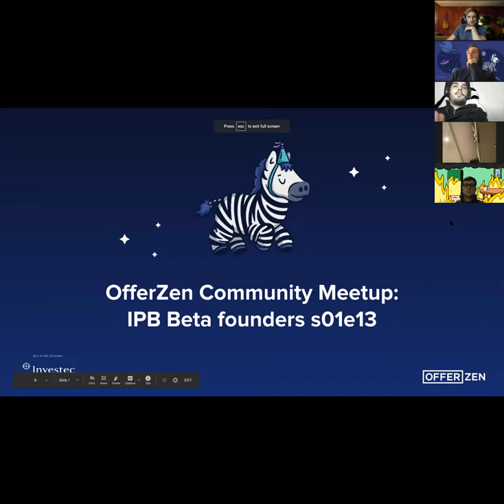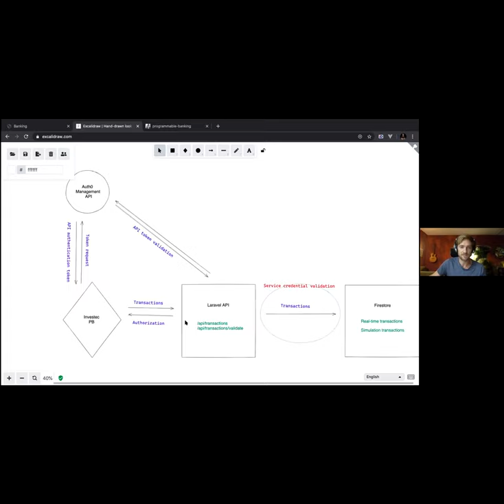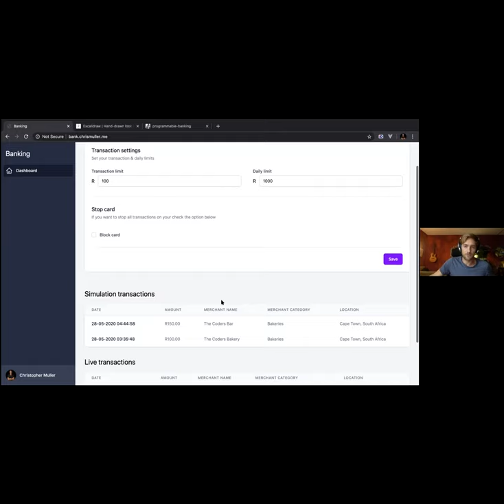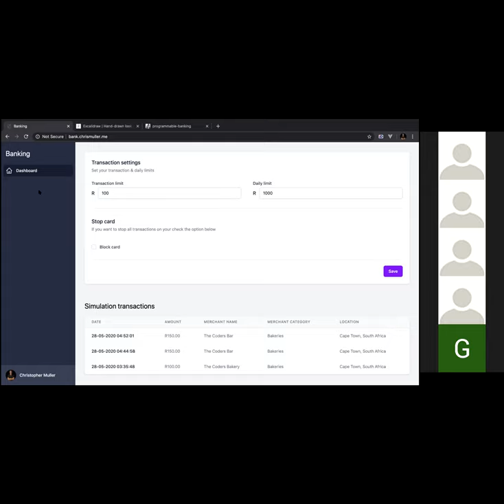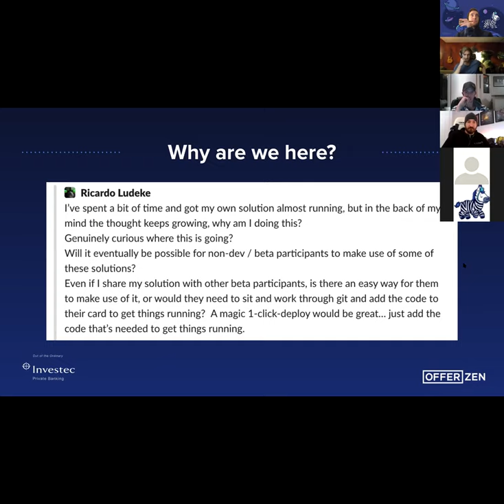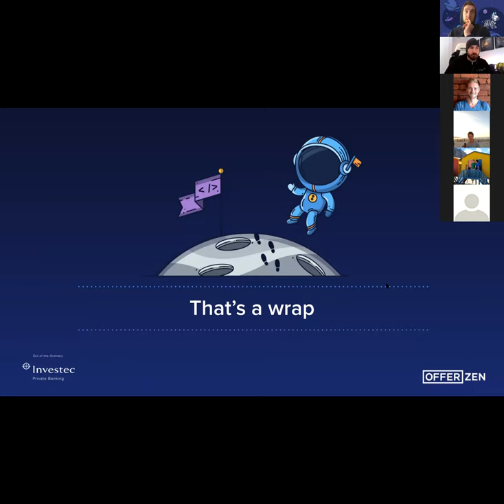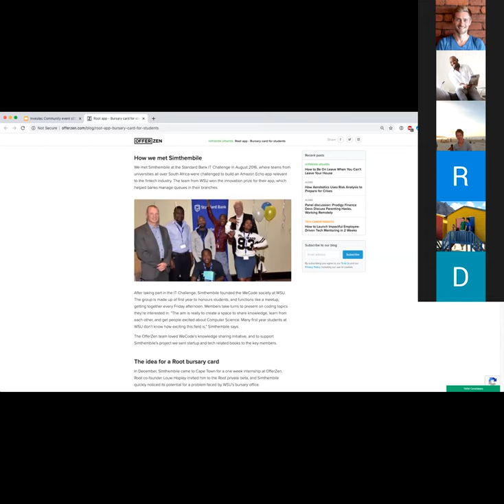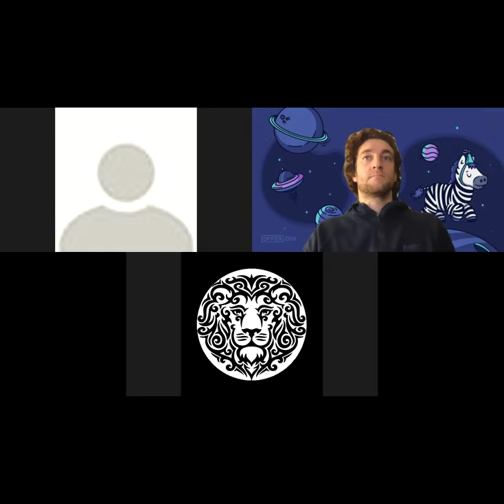Investec Programmable Banking Get Together s01e13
Interesting bits